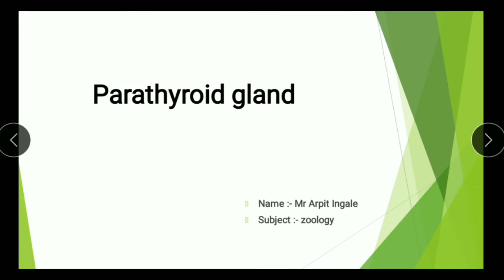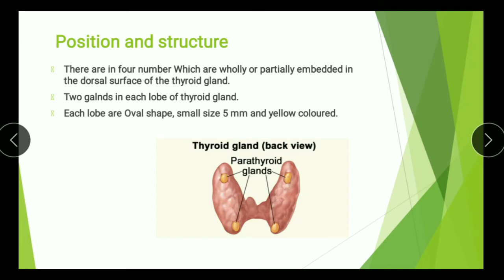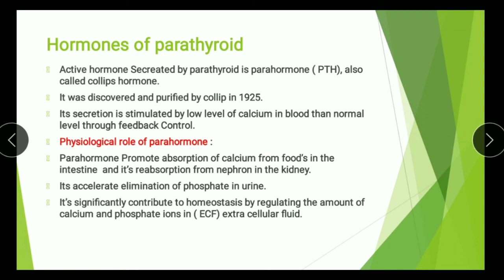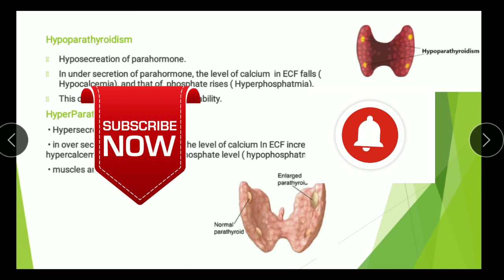what is parathyroid gland ? | hormones | hypoparathyrodism | hyperparathyrodism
in this video structure of parathyroid gland and hormones discuss in this video